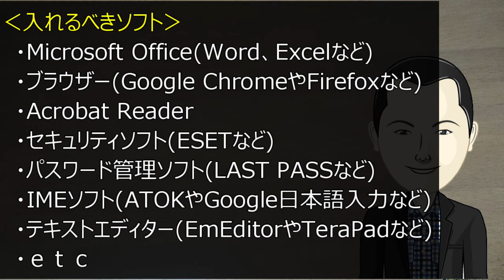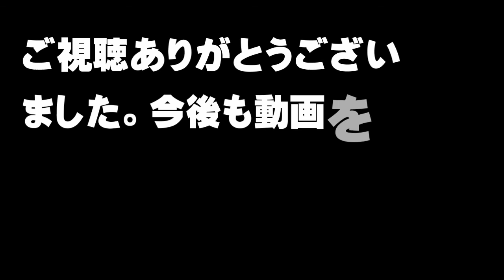【パソコン】入れるべきソフトは何？【アトムミニ】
「こんにちは、」

私は、パソコンを長年使っています。

ただ、今はスマホの方がよく使われていますよね。

なので、パソコンをこれから使うという人もいるかと思います。

また、パソコンはあまり使ってないけど、これから使いたいと思っている人もいるでしょう。

本日は、パソコンで入れるべきソフトについて私の視点でお伝えします。